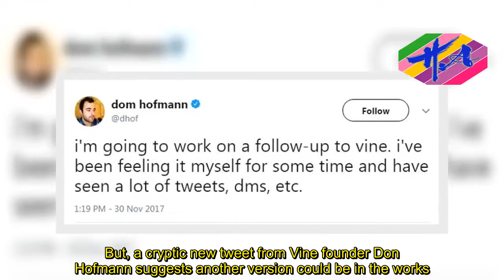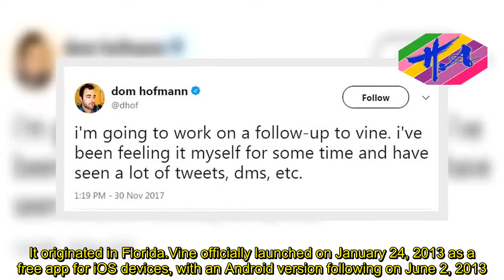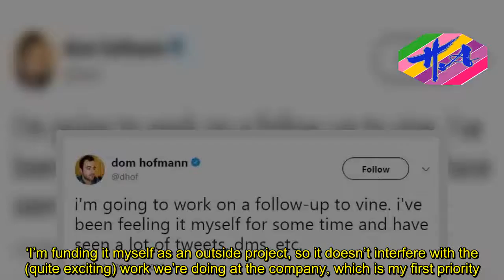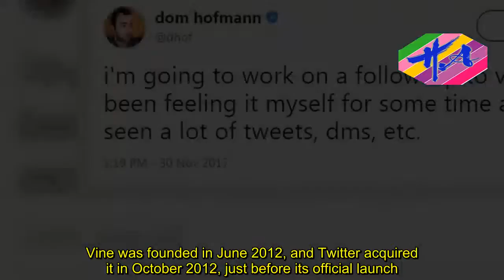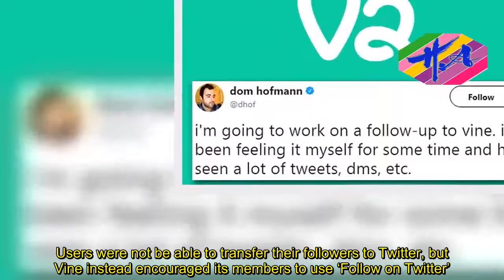News Techcology - Vine founder Don Hofmann tweets logo for V2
It’s been almost a year since Twitter officially shut down the viral-video app Vine, which quickly rose to popularity after its launch as users developed hilarious – and bizarre – ways to make use of 6-second clips.But, a cryptic new tweet from Vine founder Don Hofmann suggests another version could be in the works.On Twitter, Hofmann shared an image of what appears to be a logo in the same style and color of the original Vine, with the simple message: V2.Vine was founded by Dom Hofmann, Rus Yusupov, and Colin Kroll in June 2012 in Florida.  Before it had even launched officially, it was acquired by Twitter in October 2012 for a reported $30 million. It originated in Florida. Vine officially launched on January 24, 2013 as a free app for iOS devices, with an Android version following on June 2, 2013. Within months, Vine became the most used video sharing application in the market at the time, and On April 9, 2013, Vine became the most-downloaded free app within the iOS App Store.The tweet comes just a week after Hofmann revealed his plans to work on a ‘follow-up to Vine.’While it had begun to lose viewership by the time it closed down, Vine remained a much-loved platform for many social media users.‘I’ve been feeling it myself for some time and have seen a lot of tweets, dms, etc,’ Hofmann tweeted about the new plans.‘I’m funding it myself as an outside project, so it doesn’t interfere with the (quite exciting) work we’re doing at the company, which is my first priority.‘Nothing else to share yet, but more as it develops.’On January 17 of this year, Twitter officially shut down the service, after encouraging users to download their archived chips before the app was turned into another sharing tool.Its successor, Vine Camera, rolled out as an app that lets users record 6.5 second looping videos that can be uploaded to Twitter.Vine was founded in June 2012, and Twitter acquired it in October 2012, just before its official launch.By 2016, the app had over 200 million active monthly users and more than 1.5 billion loops have been viewed since inception.The shutdown of Vine was announced in October 2016 – and, not long after, the creators revealed it would live on in a simpler tool, the Vine Camera app.With the new tool, users could upload their creations to Twitter right from the new app, if the accounts are linked, or by going through the social media site.Users were not be able to transfer their followers to Twitter, but Vine instead encouraged its members to use ‘Follow on Twitter’.The creators have moved on to several other projects in the time since, including Hype and HQ Trivia.